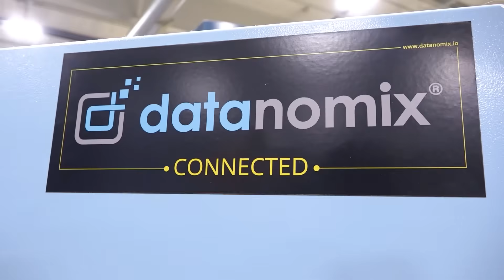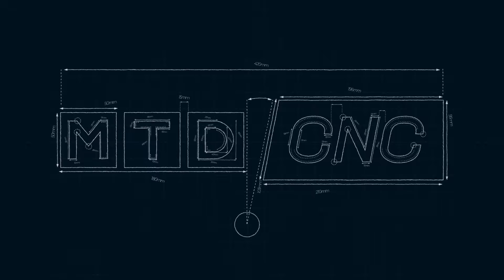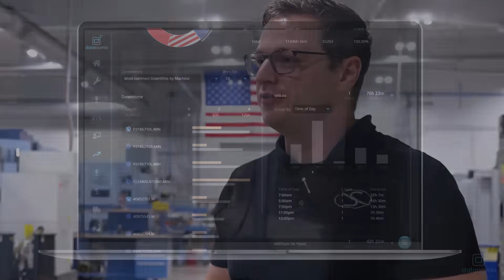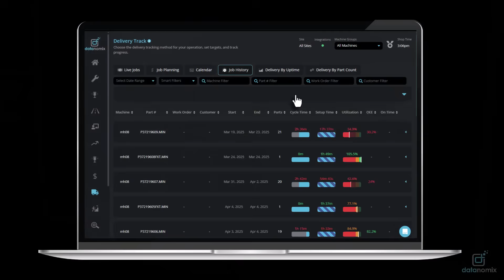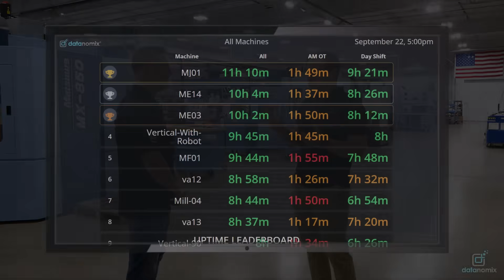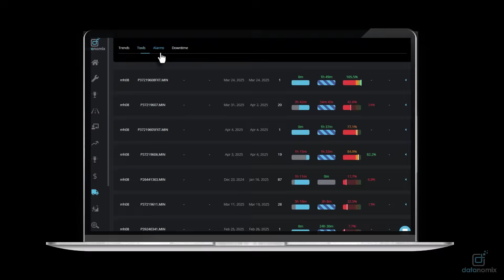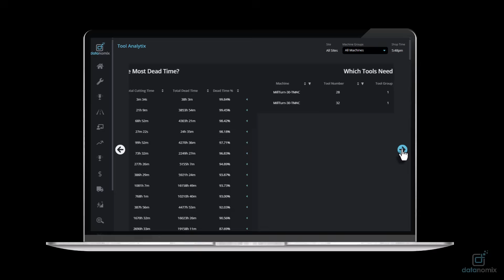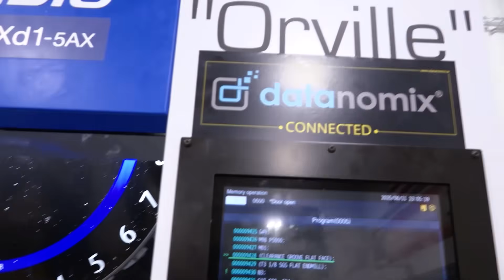Is your machine really running – or just surviving?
“We’re now on the 24-hour scale, not the when-people-are-here scale.”

Machine data is how you can go from surviving to thriving in manufacturing. At Flying S Inc., Kyle Myers and the team have taken their Matsuura-powered production to the next level with Datanomix — unlocking insights on uptime, true cycle times, and where improvements really count.
From high-mix, low-volume runs to multi-day machining cycles, data now drives their quoting, strategy, and scheduling. And with seamless integration across every machine old or new, Flying S is proving that smarter manufacturing isn’t just about adding automation, it’s about knowing what’s happening in your machine shop.

Tune in to learn more about this company’s shop floor success with Datanomix.